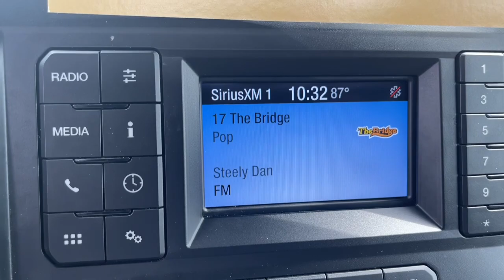2019 Ford F-150 Grovetown, Evans, Augusta, Aiken, Hephzibah, GA 100060A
Stone Gray Used 2019 Ford F-150 available in 330 Highway 25, North Waynesboro, Georgia at Paul Thigpen Ford of Waynesboro. Servicing the Grovetown, Evans, Augusta, Aiken, Hephzibah, GA area.

#{MAKE}
#{MODEL}
2019 Ford F-150 XL - Stock#: 100060A - VIN#: 1FTMF1CB0KKE98386

Recent Arrival! Clean CARFAX. CARFAX One-Owner. Certified. Stone Gray Metallic 2019 Ford F-150 XL RWD 6-Speed Automatic Electronic 3.3L V6br4.2 Productivity Screen in Instrument Cluster Cruise Control Equipment Group 101A Mid Illuminated Entry MyKey Perimeter Alarm Power Door Locks Power Front Windows Power Glass Sideview Mirrors w/Black Skull Caps Power Tailgate Lock SYNC XL Power Equipment Group.brbrOdometer is 16178 miles below market average!brbrFord Gold Certified Details:brbr  * Limited Warranty: 12 Month/12000 Mile (whichever comes first) after new car warranty expires or from certified purchase datebr  * Warranty Deductible: $100br  * Vehicle Historybr  * Transferable Warrantybr  * 172 Point Inspectionbr  * and 22000 FordPass Rewards Points to use toward first two maintenance visitsbr  * Roadside Assistancebr  * Powertrain Limited Warranty: 84 Month/100000 Mile (whichever comes first) from original in-service datebrbrbrIf You Aint Dealin with Paul You Aint Dealin at All!